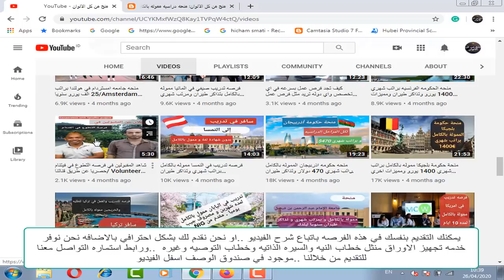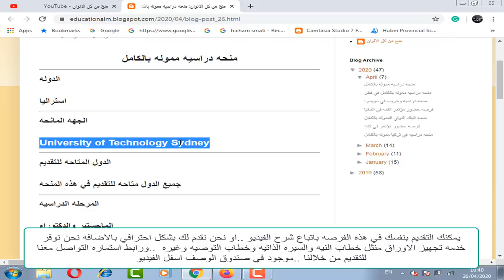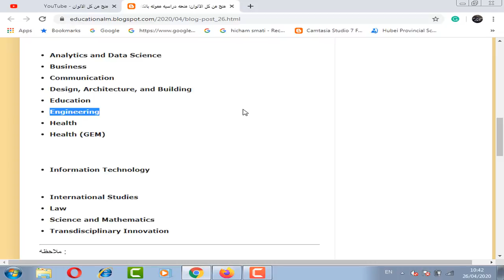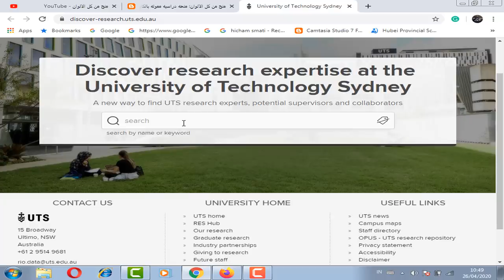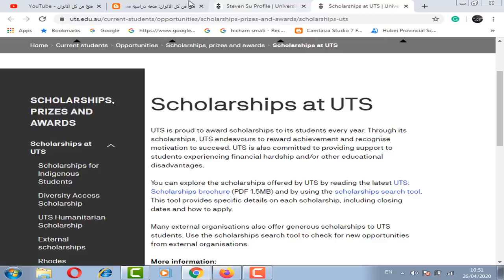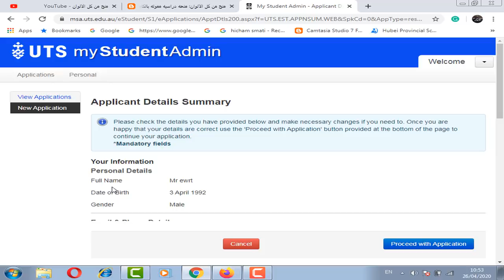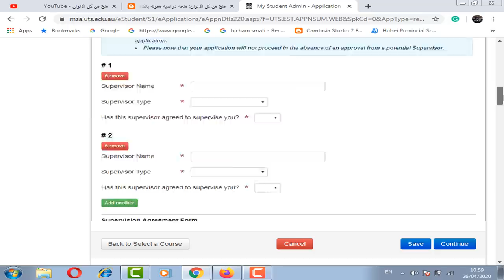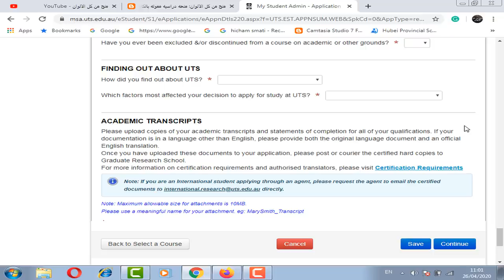منحه دراسيه مموله بالكامل في استراليا براتب شهري 2500 دولار شهريا ومصاريف الدراسه كامله بالمجان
منحه دراسيه مموله بالكامل في استراليا براتب شهري 2500 دولار شهريا ومصاريف الدراسه كامله بالمجان وبها تامين طبي دولي للفرد والعائله .وهذه المنحه لا تحتاج شهاده لغه انجليزيه عند التقديم وليس بها حد اقصي للعمر ومتاحه لمعظم المراحل الدراسيه